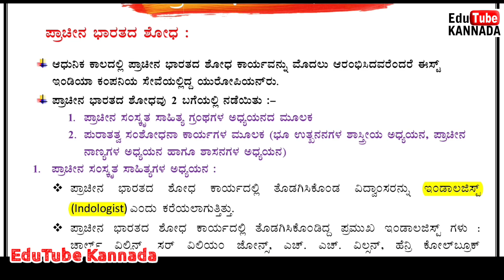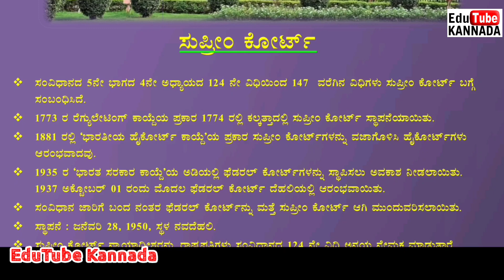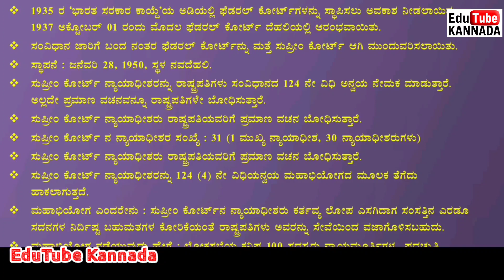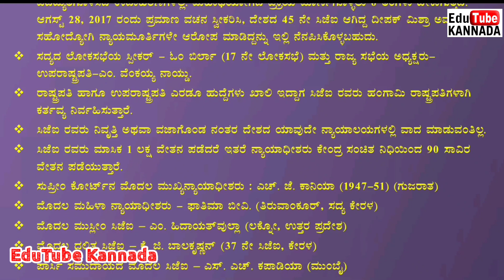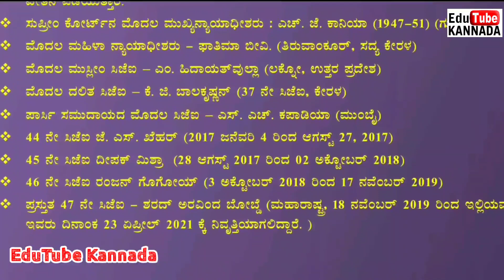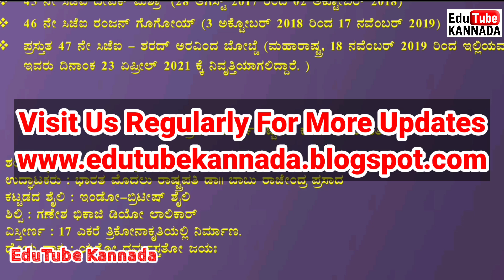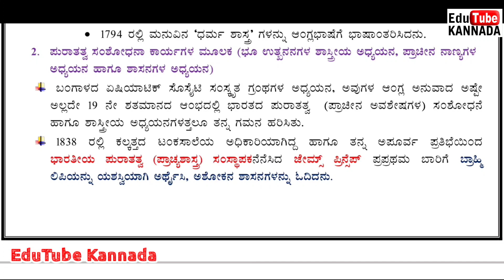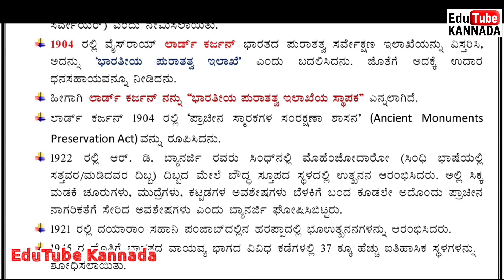KAS, FDA, SDA, PSI, PDO TET CET Useful Exaplained History | ಸಮಗ್ರ ಇತಿಹಾಸ ವಿವರಣೆಯೊಂದಿಗೆ | Part-I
KAS, FDA, SDA, PSI, PDO TET CET Useful Exaplained History | ಸಮಗ್ರ ಇತಿಹಾಸ ವಿವರಣೆಯೊಂದಿಗೆ | Must Watch

KAS FDA SDA PSI ಪರೀಕ್ಷೆಗಳಿಗೆ ಉಪಯುಕ್ತವಾದ ವೀಡಿಯೋ...!!!

ಎಲ್ಲ ಸ್ಪರ್ಧಾತ್ಮಕ ಪರೀಕ್ಷೆಗಳ PDF Notes ಹಾಗೂ ಉದ್ಯೋಗ ಮಾಹಿತಿ, ಇನ್ನಿತರೆ ಅಧ್ಯಯನ ಸಾಮಗ್ರಿ ಪಡೆಯಲು ನಮ್ಮ ವೆಬ್ಸೈಟ್ ಗೆ ಪ್ರತಿದಿನ ಭೇಟಿ ನೀಡಿ.

ಇದು ಮೊದಲನೇ ವೀಡಿಯೋ. ಇನ್ನು ಹಲವಾರು ವೀಡಿಯೋ ಸರಣಿಗಳು ಅಪ್ಲೋಡ್ ಆಗಲಿವೆ...!
ವೀಡಿಯೋ ಲೈಕ್ ಮಾಡಿ...!!! ಶೇರ್ ಮಾಡಿ...!!! ಕಾಮೆಂಟ್ ಮಾಡಿ. !!!

KPSC_Job Updates
COMPITATIVE EXAMS,
Sadhana Academy